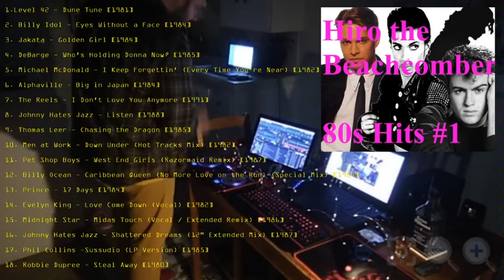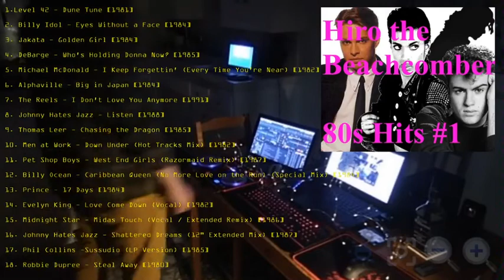DJ Hiro the Beachcomber — 80s hits #1